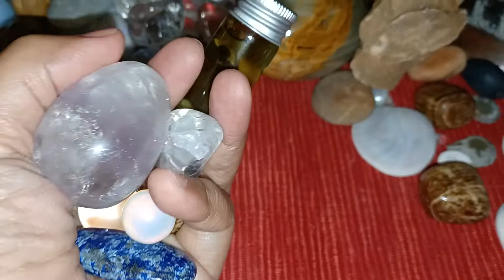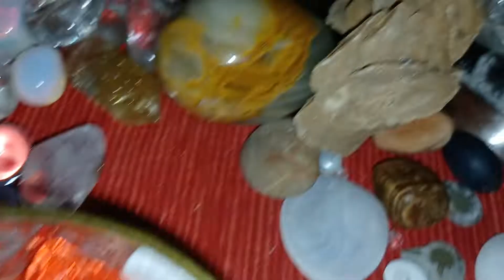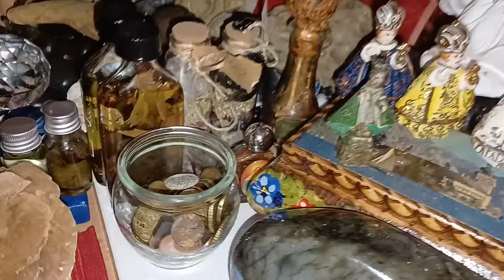PINOY MUTYA HUNTERS🇦🇹🇵🇭MUTYA GANDA AMAZING NAMAN SANA ALL